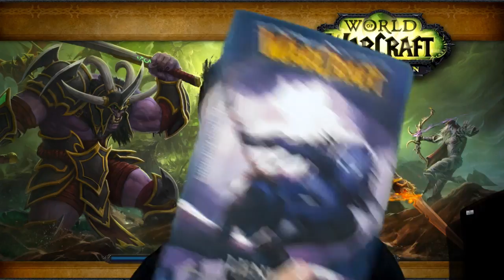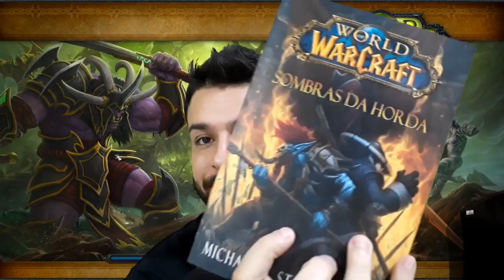Invasão de EXODAR, lar dos DRAENEIS. A legião está vindo com tudo!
Quests para tentar segurar o avanço das tropas da legião, dessa vez o alvo foi a cidade de EXODAR. Temos que pegar esse gul'dan logo!

Programação Oficial:

📆 Todos os Dias tem vídeo novo!!!

Não se esqueçam de se inscrever e avaliar por favor!